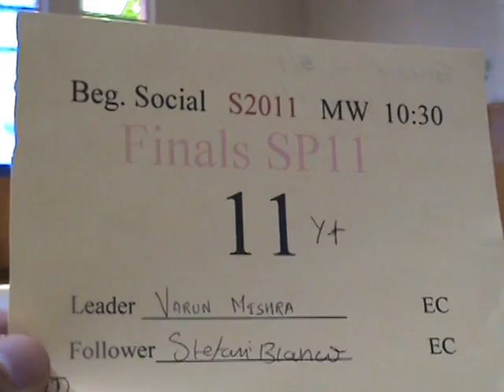SJSU S11 M10 #11